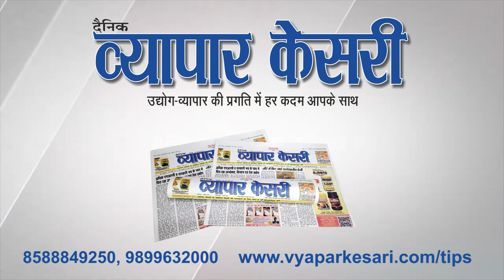Vyapar Kesari | 07 October 2023 | NNS Media